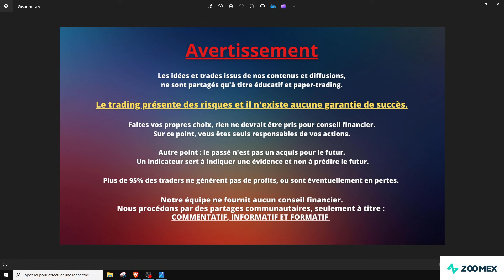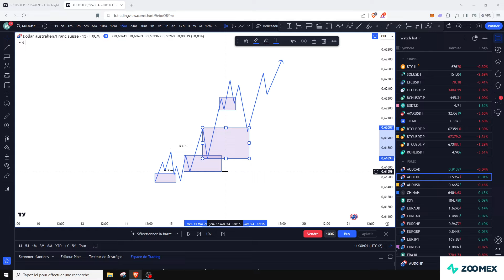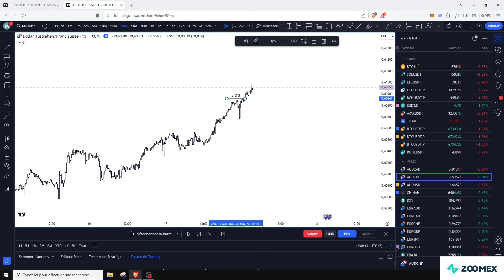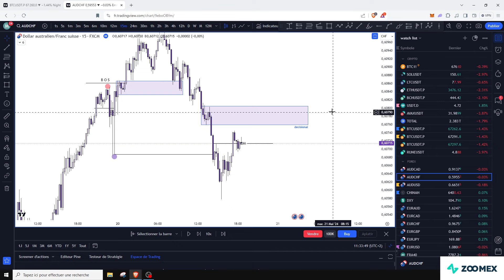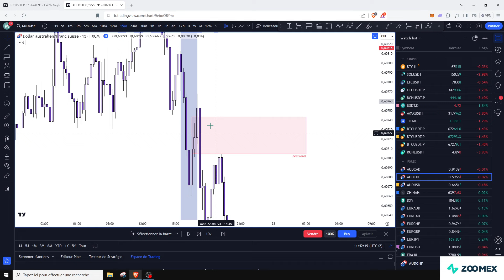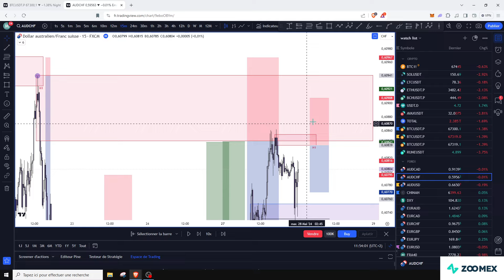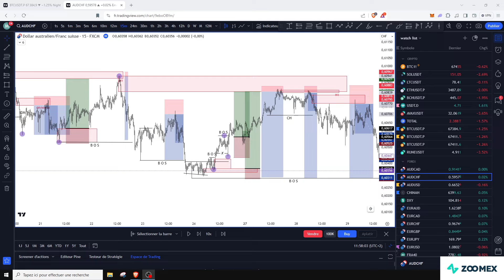EP8- Mentorship 2024 - PLAN D'ENTRÉE SMC | Simple et efficace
Rejoint le discord :
Discord Pour apprendre la SMC 2.0

100$ a gagner toutes les semaines avec  mon lien sur zoomex !